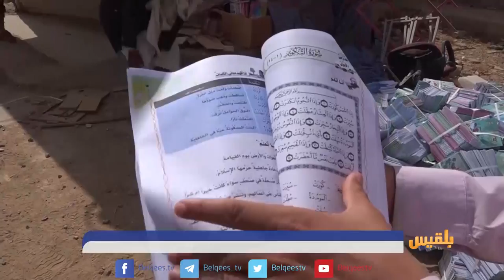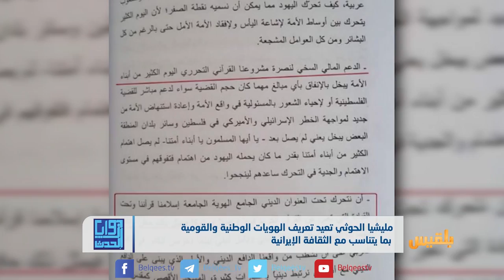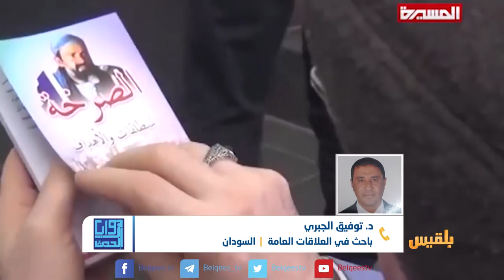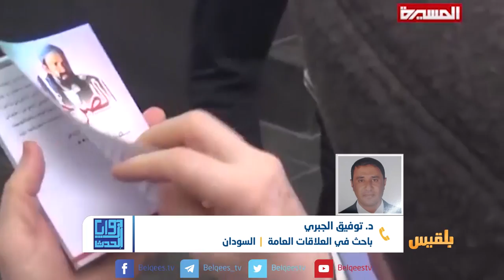زوايا الحدث | مقررات أكاديمية بجامعة صنعاء تمجد السياسة الإيرانية | تقديم: بشير الحارثي